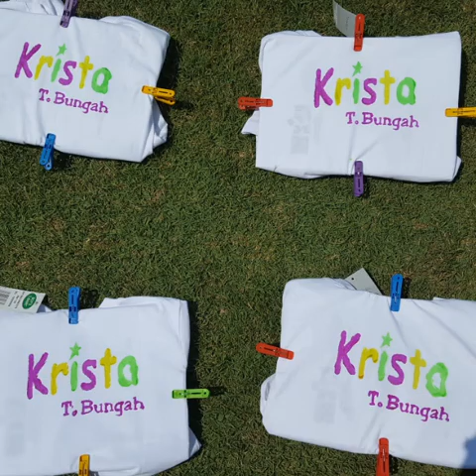Holiday Camp program- Shirt Painting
We have a lot of fun learning in today activity- Shirt Painting.

Children learnt about Krista's colours.

Colour Green💚 and Yellow💛 loving warm and true.
Purple💜 is for leader just like me and you. 👨‍🎨👨‍🎨👩‍🎨👩‍🎨